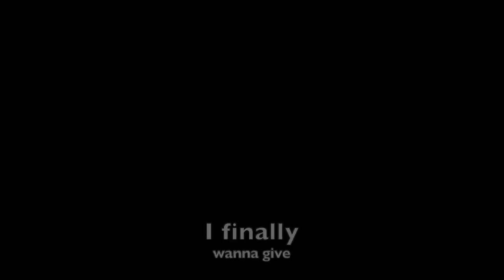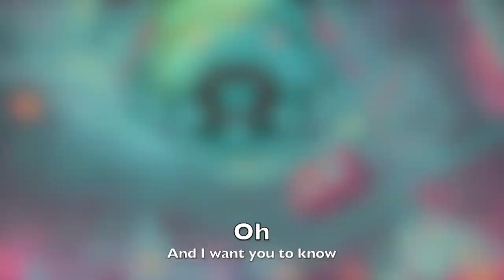Enlia - Dreaming (AI lyric video) / Royalty Free music / Free to Use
Embark with me on this Cyberpunk inspired journey ♥

Credits:
Enlia: music, beat, lyrics, vocals, production, video edits.
AI generated animation.